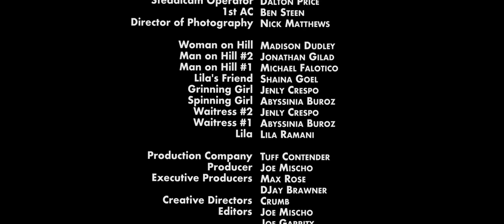Crumb - BNR [Official Video]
Jul-18 - Des Moines, IA - Wooly's
Jul-19 - Minneapolis, MN - Varsity Theater
Jul-21 - Chicago, IL - Pitchfork Music Festival
Aug-20 - Philadelphia, PA - Brooklyn Bowl
Aug-21 - Silver Spring, MD - The Fillmore Silver Spring
Aug-23 - Richmond, Virginia - The National
Aug-24 - Charlotte, NC - The Underground
Aug-25 - Atlanta, GA - Buckhead Theatre
Aug-27 - Nashville, TN - Brooklyn Bowl
Aug-28 - Indianapolis, IN - Deluxe
Aug-30 - Detroit, MI - Saint Andrew's Hall
Aug-31 - Toronto, ON - The Concert Hall
Sep-01 - Montreal, QC - Théâtre Beanfield
Sep-04 - Brooklyn, NY - Brooklyn Paramount
Sep-05 - New Haven, CT - Toad's Place
Sep-06 - Boston, MA - Roadrunner
Oct-03 - Santa Cruz, CA - The Catalyst
Oct-04 - Oakland, CA - Fox Theater
Oct-05 - Sacramento, CA - Ace of Spades
Oct-07 - Salt Lake City, UT - The Depot
Oct-09 - Denver, CO - The Mission Ballroom
Fri-Oct-11 - Dallas, TX - Ferris Wheelers
Oct-12 - Houston, TX - White Oak Music Hall
Oct-13 - San Antonio, TX - Aztec Theatre
Oct-15 - Austin, TX - Emo's
Oct-17 - Albuquerque, NM - El Rey Theater
Oct-18 - El Paso, TX - Lowbrow Palace
Oct-21 - Santa Ana, CA - Observatory OC
Oct-22 - San Diego, CA - Observatory North Park
Oct-23 - Los Angeles, CA - The Wiltern

Director - Joe Mischo
Editors - Joe Mischo & Joe Garrity
Creative Directors - Crumb
Executive Producers - Max Rose & DJay Brawner
Producer - Joe Mischo
Production Company - Tuff Contender

Lila - Lila Ramani
Waitress #1 - Abyssinia Buroz
Waitress #2 - Jenly Crespo
Spinning Girl - Abyssinia Buroz
Grinning Girl - Jenly Crespo
Lila’s Friend - Shaina Goel
Man on Hill #1 - Michael Falotico
Man on Hill #2 - Jonathan Gilad
Woman on Hill - Madison Dudley

Director of Photography - Nick Matthews
1st AC - Ben Steen
Steadicam Operator - Dalton Price
Gaffer - Nate Thomson
Key Grip - Alberto Gonzalez
Swing - Vincent Dale
Production Manager - Kalid Hussein
Key PA - Alicia Corbin
Production Designer - Skye Prey
Costume Designer - Turner Turner
Hair & Makeup - Itze DeJesus
Covid Safety Officer - Alexandria Baligad

VFX - Logan Sprangers & Nic Torres
Title Card Designer - Alex Futtersak
Optical Effects - Joe Garrity
Colorist - Alex MacLean

Special thanks to Abraham El Makawy, Madison Dudley, Ori Gilad, Shaina Goel and Tim Charouk